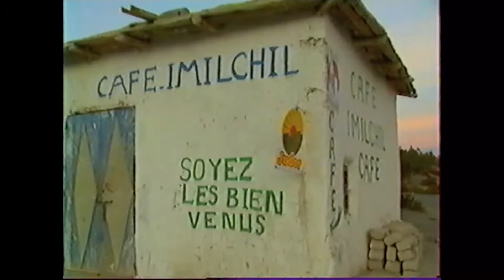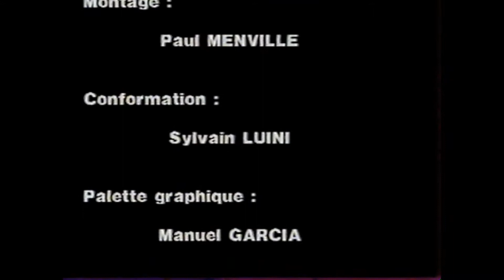AH 199O ou Le premier Raid maroc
Les débuts de AH
30 Ans de Raids et Mini Raids
La durée 12 jours en moyenne fractionnés en 8 à 10 étapes.
Nombre de participants Environ 15 équipages de 3 personnes : 2 valides et 1 handi par véhicule.
Profil du participant : goût de l’effort physique, de l’aventure, de la vie en groupe, autonomie, esprit d’équipe, dépassement de soi.
Le principe
Les étapes sont parcourues en différents relais sportifs : course à pied, VTT, fauteuil d’athlétisme, Handbike. Aucun classement à l’arrivée, mais le challenge consiste à couvrir son relais dans les meilleurs délais.
Recommandations et explications du livre de route pour la navigation quotidienne sont données au cours du briefing matinal.